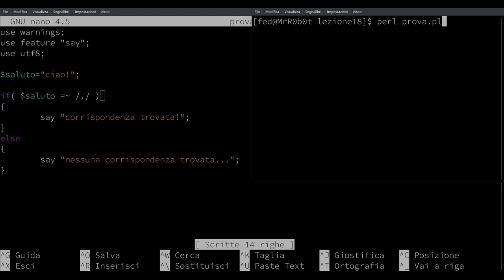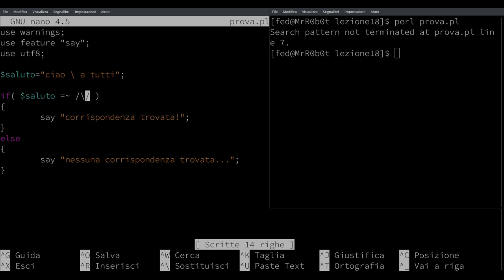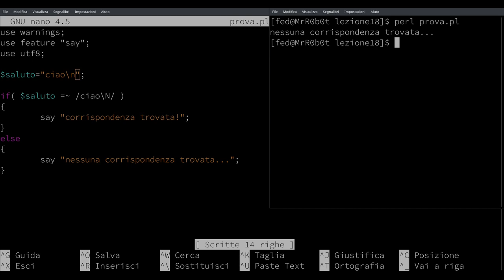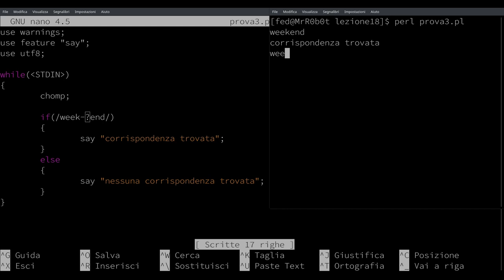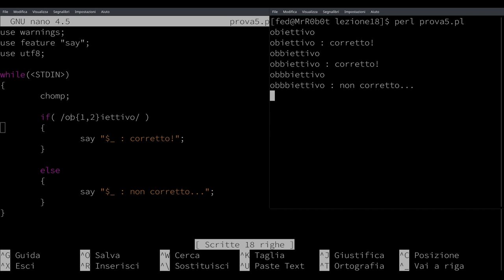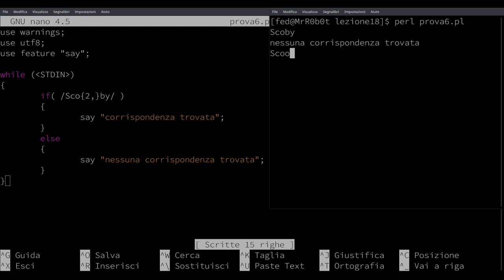Perl: lezione 18: Espressioni regolari (regex): metacaratteri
In questo video inizieremo a socializzare con i metacaratteri.
Capiremo a cosa servono, come funzionano e sperimenteremo i loro rispettivi effetti sul pattern.

[ ! ] Argomenti trattati

[ + ] Wildcard
[ + ] \N
[ + ] Quantificatore (?)
[ + ] Quantificatore (*)
[ + ] Quantificatore (+)
[ + ] Quantificatori definiti

] Scarica il pattern tester per esercitarti!